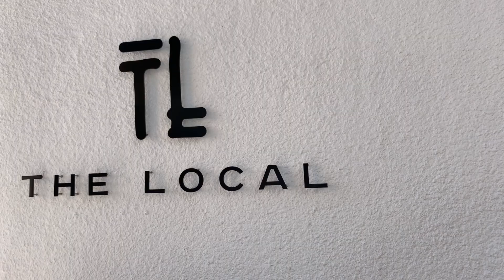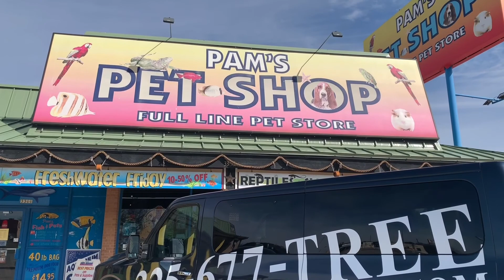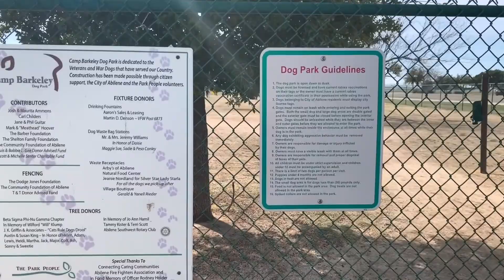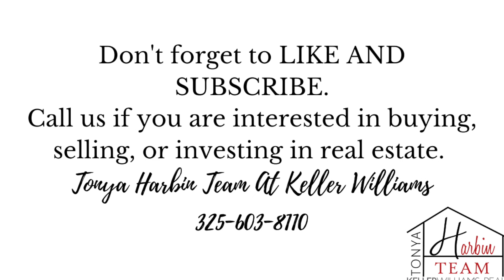What It's Like Having a PET in Abilene, TX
Kaitlyn and Sydney take us to all the pet friendly hotspots in Abilene!

Buying an Abilene Home? Search All Homes For Sale

The Tonya Harbin Team
Serving Abilene